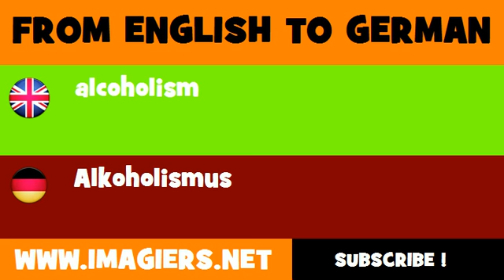FROM ENGLISH TO GERMAN = alcoholism